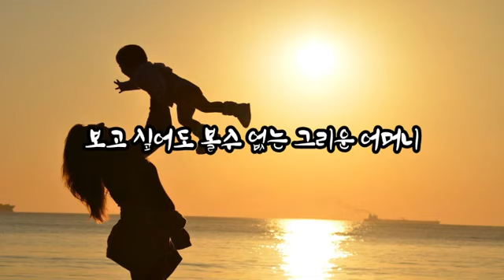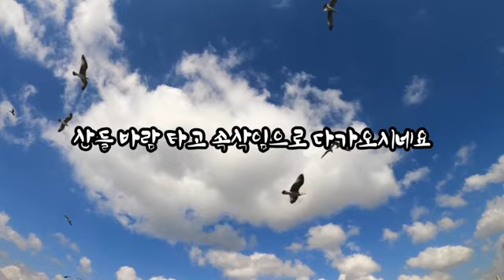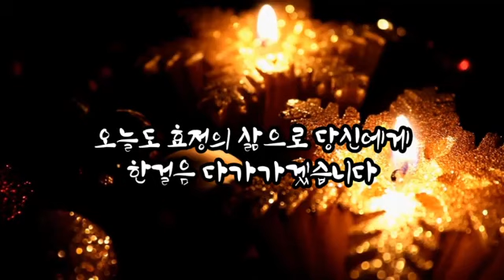시낭송 오순옥 그리운 어머니 후암안중태 자작시